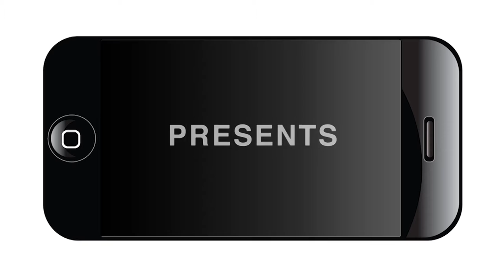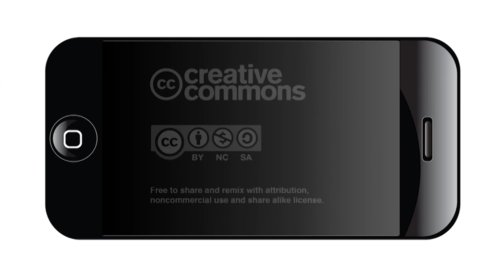Part 2 Beacon Hill Area Neighborhood Association Meeting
Part 2 of the June 13 meeting  includes discussion of various zoning issues facing the Beacon Hill Area Neighborhood Association